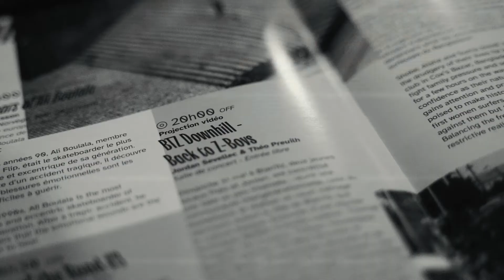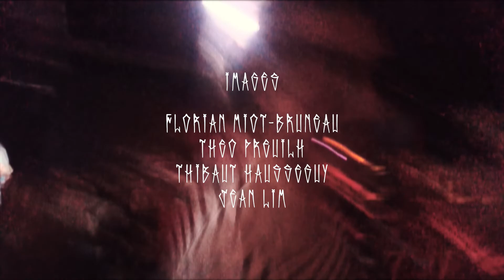PSSFF - BTZ DOWNHILL (Aftermovie officiel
Shot&Edit by HOROA